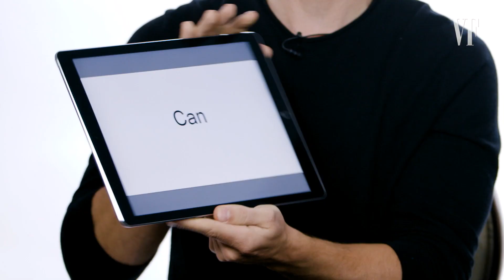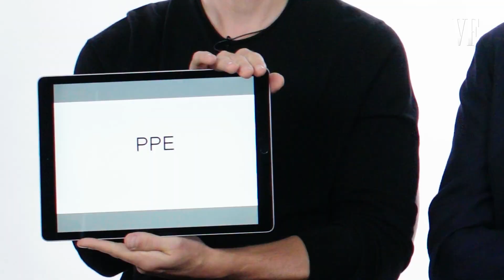Miles Teller, Jeff Bridges, Taylor Kitsch, & Jennifer Connelly Explain Firefighter Slang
‘Only the Brave’ cast members Jeff Bridges, Taylor Kitsch, Miles Teller, & Jennifer Connelly discuss firefighter slang and terminology for both wild and structure fires.